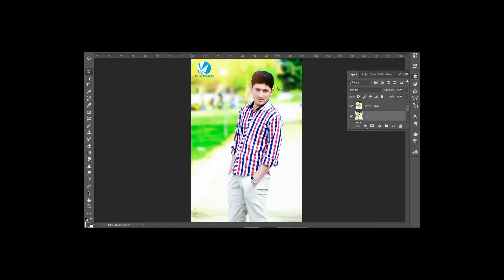How Pic Look Like After Edited in Photoshop | photo Manipulation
this video is made to describe how any Dslr pic look like after edited in Photoshop...if u like this video just subscribe us and don,t forget to like this video...Thank You